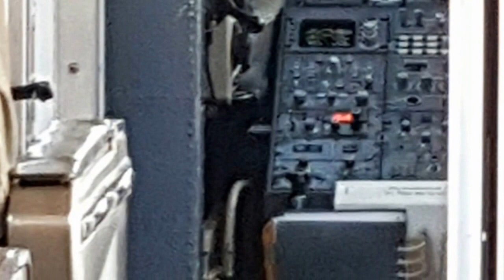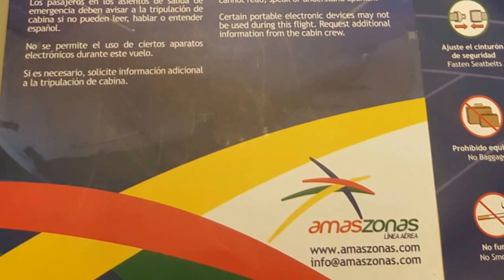Amaszonas CP-2715 / La Paz - Viru Viru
Vuelo completo